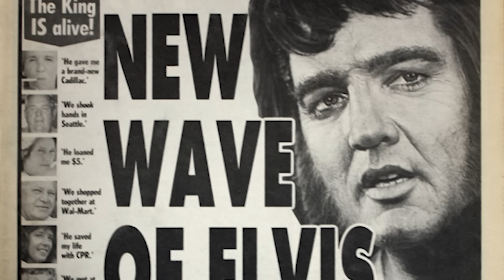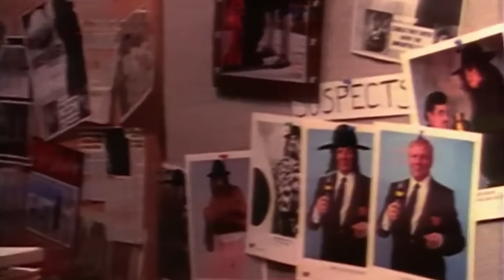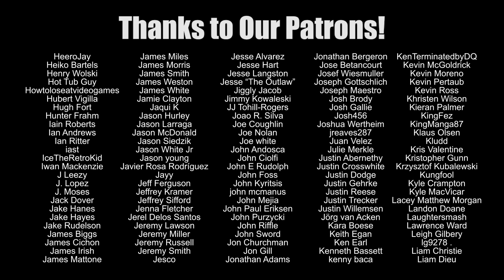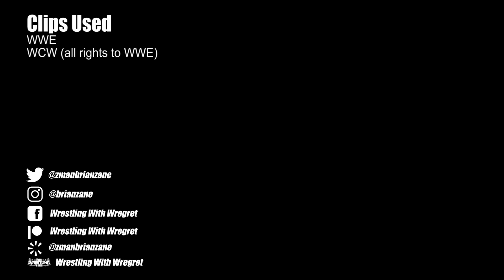The Undertaker's Worst Moments | Wrestling With Wregret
After more than 30 years of performing, you're bound to have some low points in your career ... and few have embodied that in the last few decades like THE UNDERTAKER!  Brian Zane gives his picks for the worst moments right here!